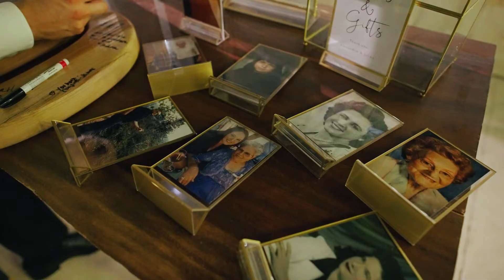Hyatt Ziva Cancun Destination Wedding